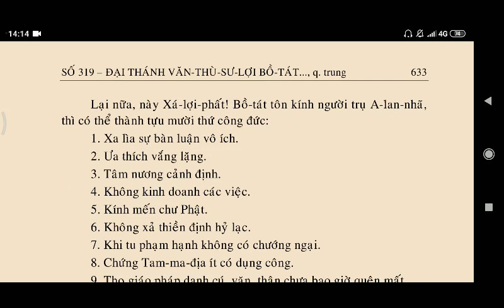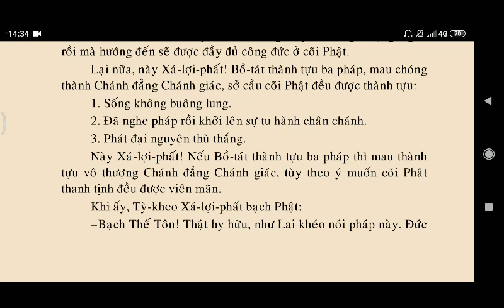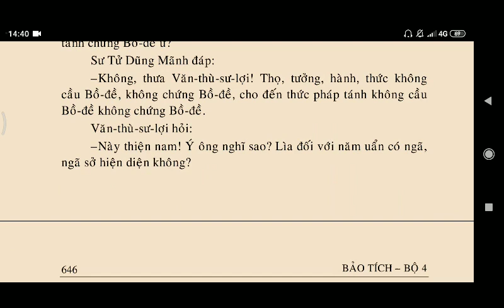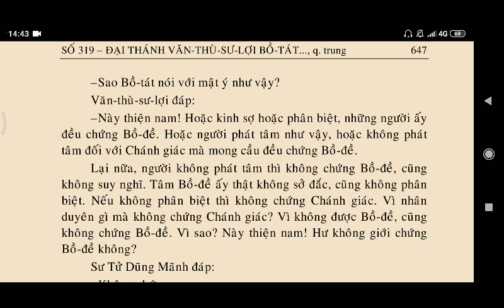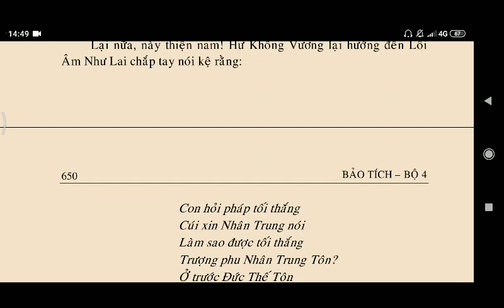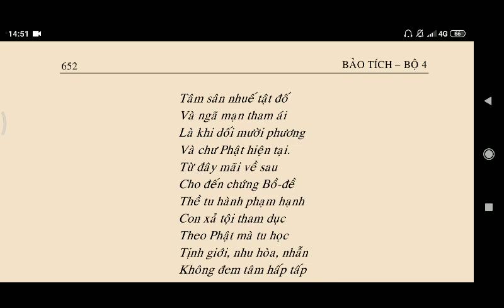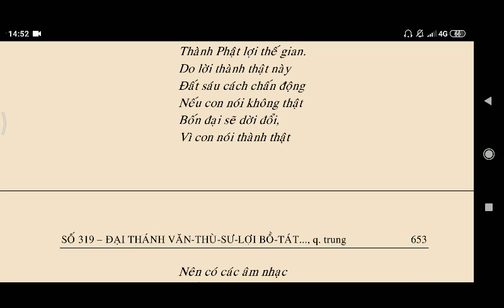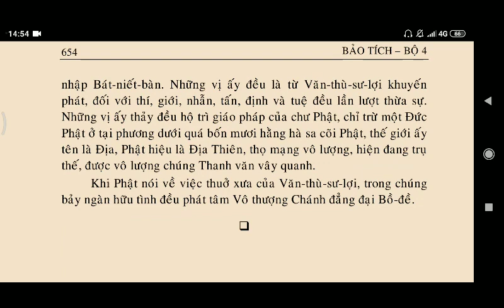Đại thánh Văn Thù Sư Lợi Bồ Tát Phật Sát Trang Nghiêm Kinh quyển trung || Kinh Đại Bảo Tích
kinhphatmedia Đại thánh Văn Thù Sư Lợi Bồ Tát Phật Sát Trang Nghiêm Kinh quyển trung || Kinh Đại Bảo Tích